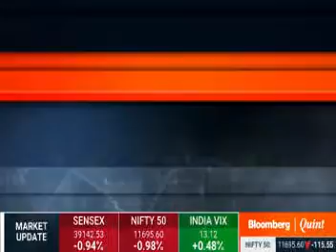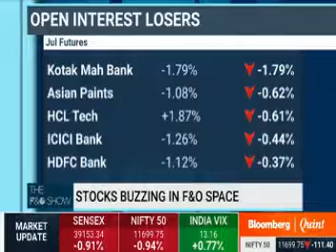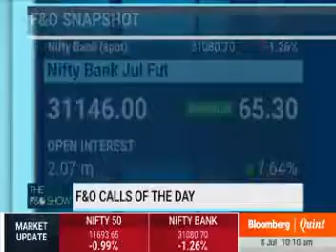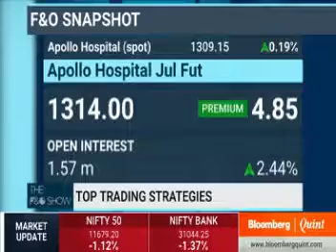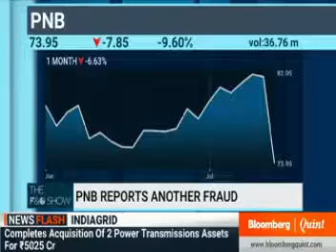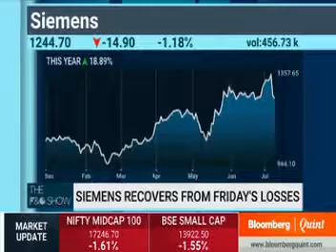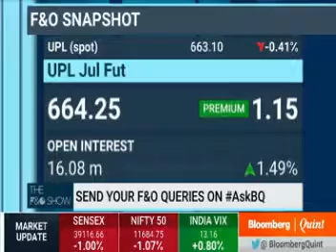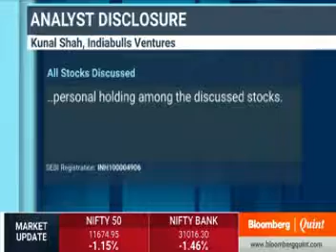Mr. Kunal Shah (Derivative Analyst) with Bloomberg Quint in 'The F&O' Show | Indiabulls Ventures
Watch Mr. Kunal Shah with Bloomberg Quint in 'The F&O' show, sharing his views on market

Indiabulls Shubh is designed to take charge of your financial future, empowering you digitally to manage your stocks on-the-go. Every investor and trader can now trade with effective information to make wise decisions and experience seamless trading processes. Amongst the many stock trading apps, Shubh provides you with a user-friendly interface, specialized stock trading research and low brokerage to make this the perfect online trading app.